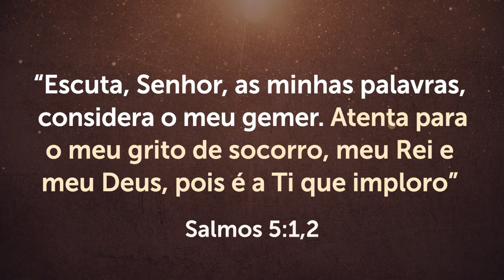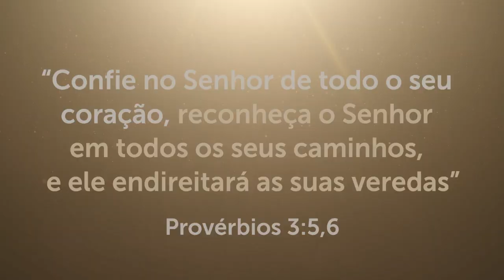A ORAÇÃO NÃO DEVE SER O SEU ÚLTIMO RECURSO (Saiba Porquê) - Momento com Deus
Quando você passa por lutas, você busca a Deus em oração ou tenta resolver tudo do seu jeito? Geralmente nós recorremos a Deus somente depois que todas as alternativas não funcionaram, por isso eu quero te mostrar a importância de orar antes de tudo.

📕 Adquira os meus livros com mensagens de Fé.